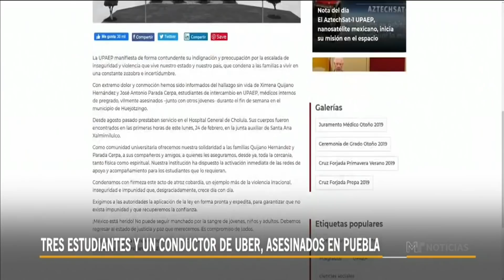Tres estudiantes son torturados y asesinados en una carretera de México | Noticias Telemundo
Video oficial de Noticias Telemundo. Los tres estudiantes mexicanos y colombianos habían asistido a un carnaval de Huejotzingo en Puebla, fueron encontrados con huellas de tortura junto a su conductor de Uber.